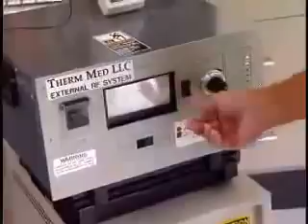Salt water combustible? Check out this video.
The first steps in the search for a engine that runs on water.